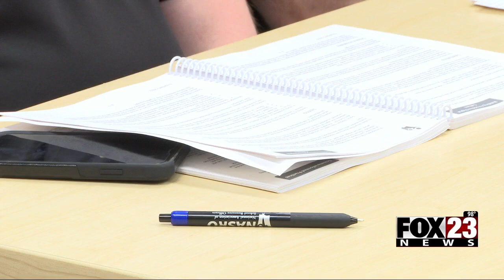Video: School resource officers gather in Bartlesville for specialized training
School resource officers from 17 different agencies across Oklahoma and from three other states are training in Bartlesville ahead of the new school year.